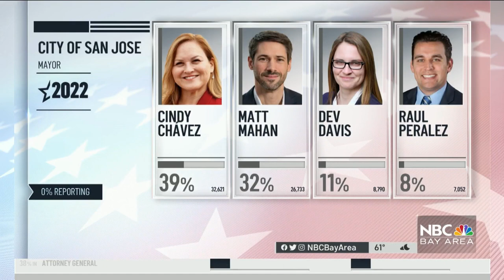Chavez, Mahan Frontrunners in Race for San Jose Mayor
Santa Clara County Supervisor Cindy Chavez and San Jose City Councilman Matt Mahan appeared headed for a runoff election in November as the top two vote recipients Tuesday in the race to be the next mayor of San Jose. Damian Trujillo reports.